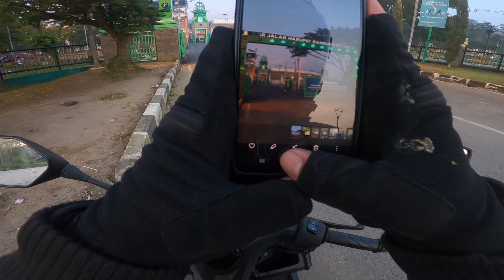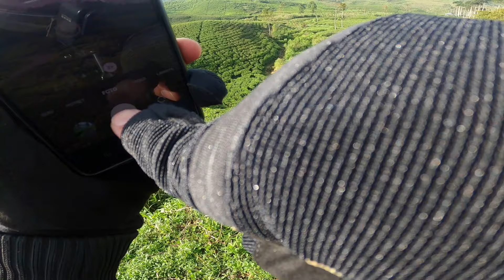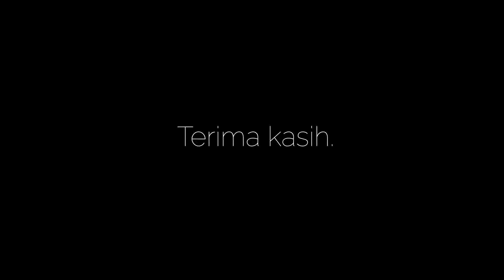Solo Touring via CIWIDEY | Bogor - Pangandaran with Vario 160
Meluangkan pulang di waktu cuti, menggunakan Vario 160 dari Bogor ke Pangandaran via jalan indah Ciwidey - Rancabali - Naringgul. Menurut saya ini adalah jalan terindah di Jawa Barat. Perjalanan sejauh 400 km lebih.